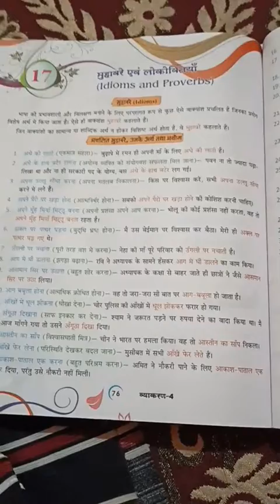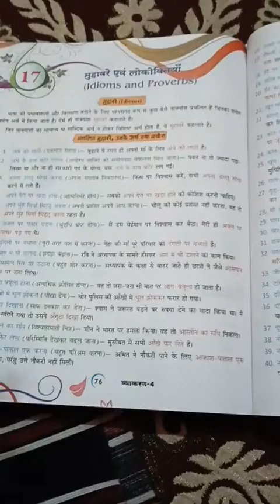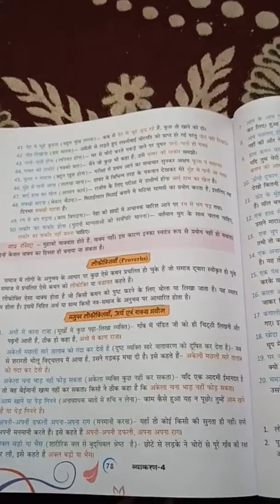Hindi vyakaran part 17 muhavre aur lokoktiyan